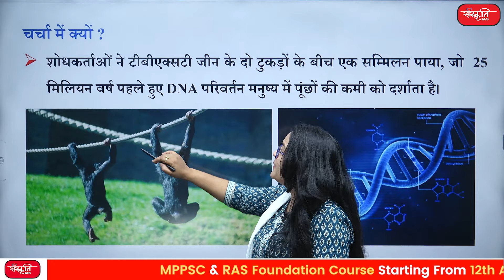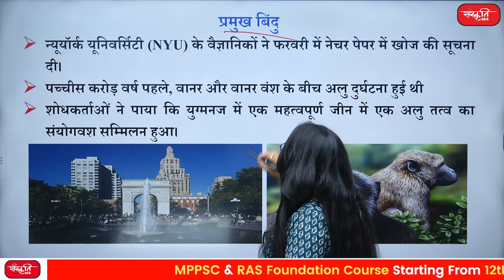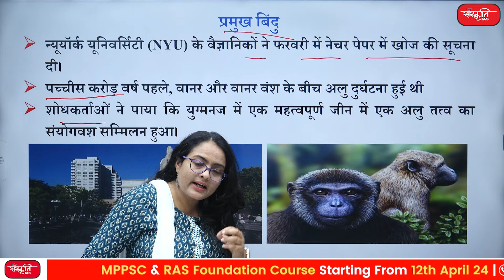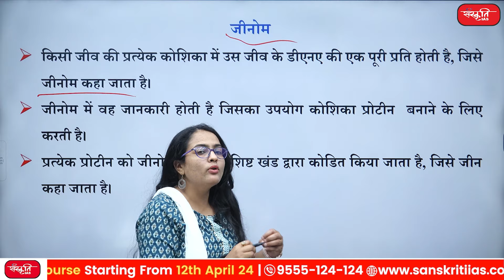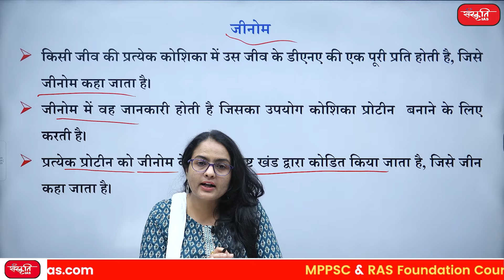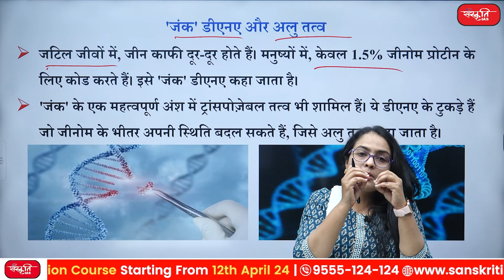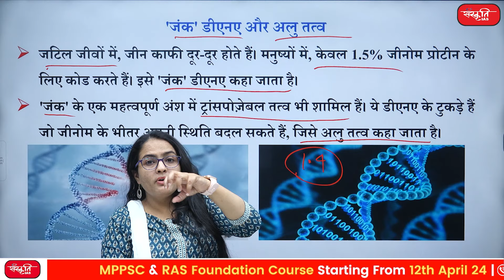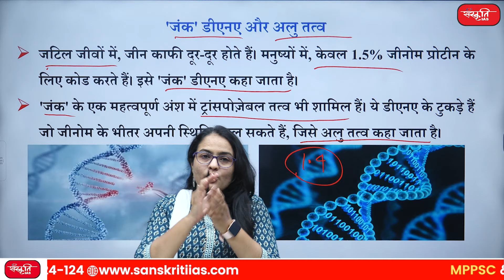How Humans Lost Their Tails | कैसे विलुप्त हुई मानव की पूंछ | Sanskriti IAS